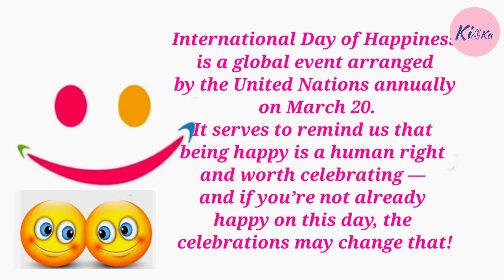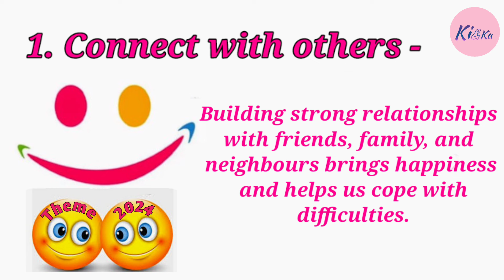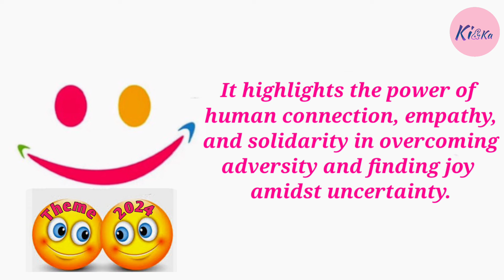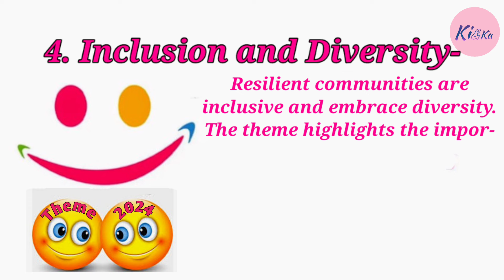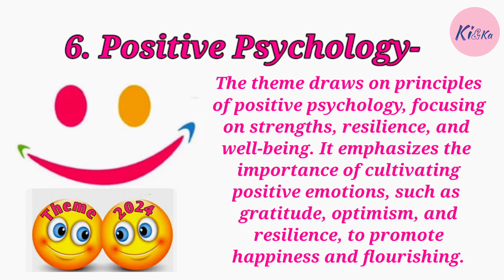International Day of Happiness Theme 2024 || Reconnecting for happiness || Happier together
On March 20th every year, the world comes together to commemorate the International Day of Happiness. The International Day of Happiness 2024 is not just another date on the calendar, but a global movement towards a happier, more inclusive, and resilient world.

it's a theme based celebration. Each year, the International Day of Happiness focuses on a specific theme, bringing attention to diverse aspects of happiness and well-being. This year’s International Day of Happiness, celebrated on March 20th, focuses on the theme “Reconnecting for Happiness: Building Resilient Communities.”